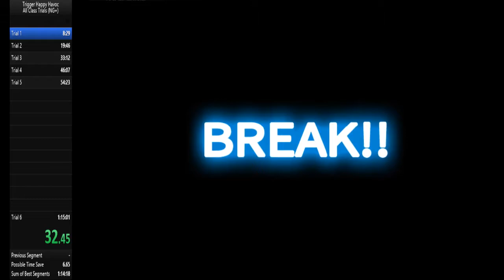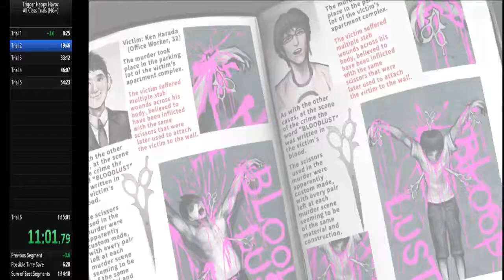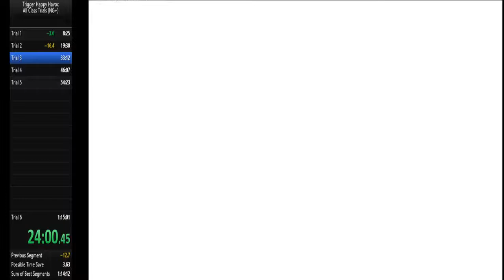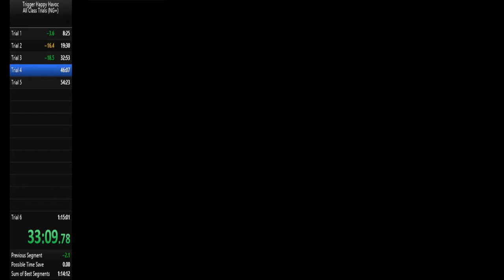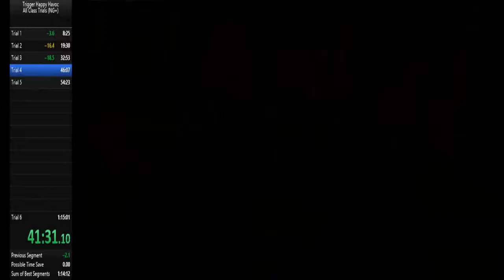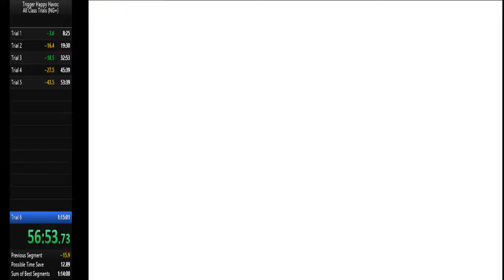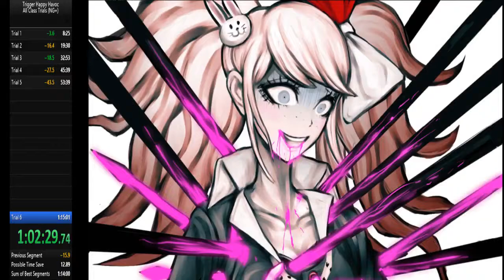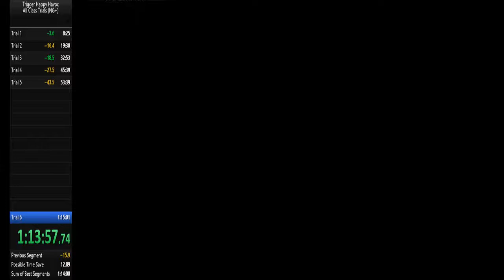DR1 All Class Trials in 1:14:00